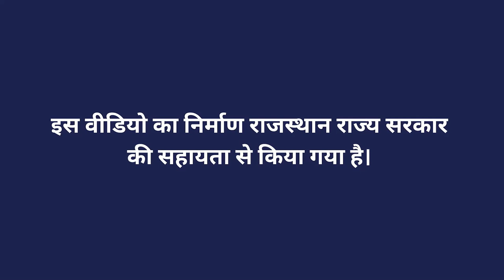संतरा प्रोसेसिंग यूनिट का प्रबंधन